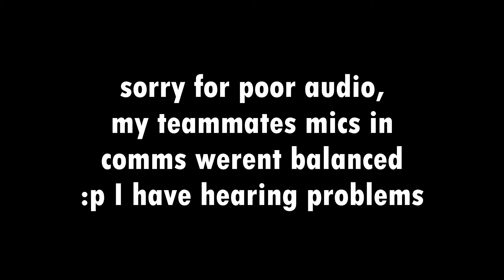year old competitve TF2 clip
super old competitive clip waiting to be used
ᴅᴇꜰɪɴɪᴛᴇʟʏ ɴᴏ ꜱᴇᴄʀᴇᴛꜱ ɪɴ ᴛʜɪꜱ ᴠɪᴅᴇᴏ